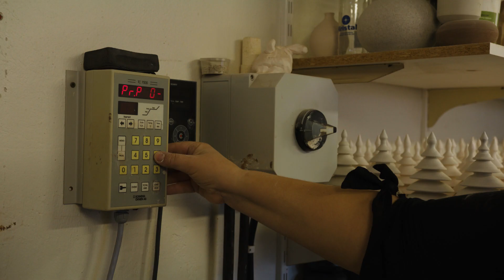Ceramics by Guðbjörg Káradóttir for The Reykjavik EDITION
Ceramic Carafe Set - Found in the guest rooms of The Reykjavik EDITION, this exclusive turndown carafe set embraces natural elements and minimalist style. Drawing inspiration from the beauty of Icelandic nature, artist Guðbjörg Káradóttir uses porcelain to reveal unique texture and color. Featuring a signature white glaze, these handcrafted carafe and cups are perfect for everyday drinkware or stylish décor.

Ceramic Vase - Striking minimalism meets authentic design in this exclusive bud vase. Inspired by Icelandic nature, Káradóttir uses stoneware and glaze to create intriguing texture and color. Each handcrafted piece is finished with a white glaze reminiscent of delicate snowfall on the Reykjavik mountains and adds a touch of Icelandic beauty to any space.

Ceramic Bowl & Plate - Found in Tides at The Reykjavik EDITION, this handcrafted ceramic bowl and plate combines practicality with worldly style. Artist Guðbjörg Káradóttir blends porcelain and volcanic ash, creating a detailed texture and unique color reflective of Icelandic nature. Each distinctive piece makes the perfect addition to your dining experience, whether at The Reykjavik EDITION or your own home, and elevates every meal into something extraordinary.

Guðbjörg Káradóttir has been a ceramics artist since 1994 when she graduated from the Icelandic Academy of Arts. Working primarily with stoneware and porcelain, Kárado´ttir’s brand Ker exclusively features items that are designed and handmade on the wheel. Growing up in Hafnarfjördur, a small town near Reykjavik that is built on lava, Káradóttir drew inspiration from her environment and Icelandic nature.

Káradóttir enjoys using her artistry to give back and volunteers with the Aurora Foundation in Sierra Leone, Africa. Since 2018, she has helped to establish an annual ceramics workshop with the Lettie Stuart Pottery School, a project that revolves around helping local potters, students, and their communities attain sustainable development.